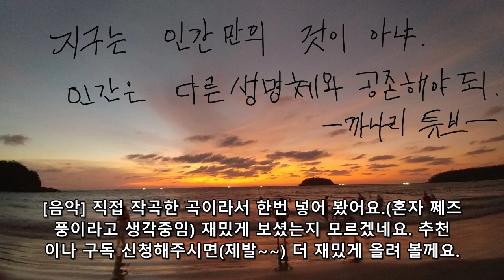필리핀 세부 여행자가 보는 치안은? (세부한달살기3)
세부에 도착해서 공항에서 도심지역까지 관광지를 둘러보고 느낀점을 예기해 보았습니다. 각자 느끼는게 다르겠지만 여행을 많이 다닌 사람으로서 다른 여행자에게 도움이 되었으면 합니다.